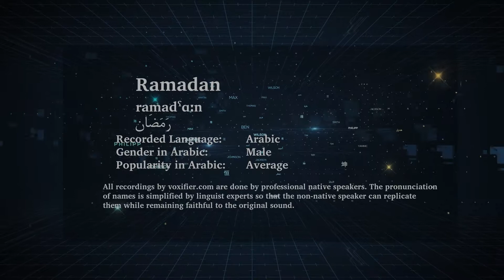How to Pronunce Ramadan (رمضان) in Arabic - Voxifier.com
This is the Arabic pronunciation, gender, and phonetics recording of the name Ramadan (رمضان). The same name may exist in other languages with different pronunciations.